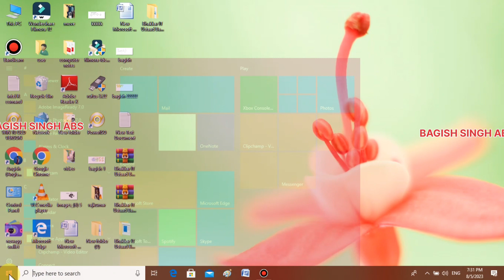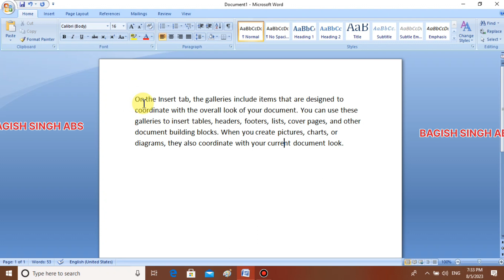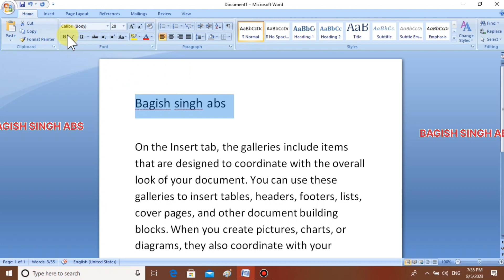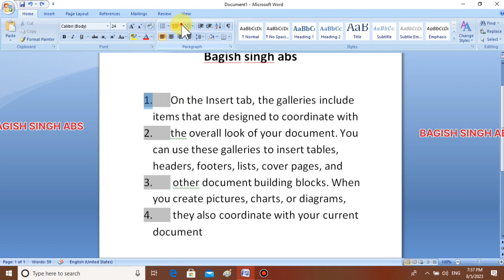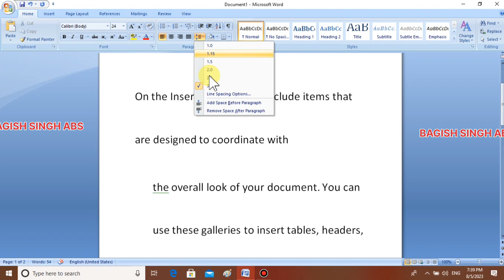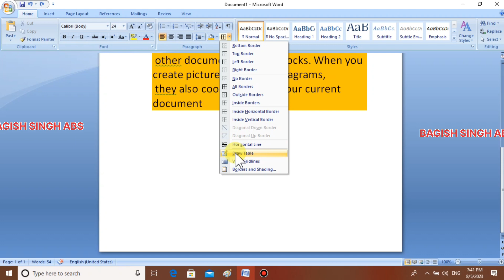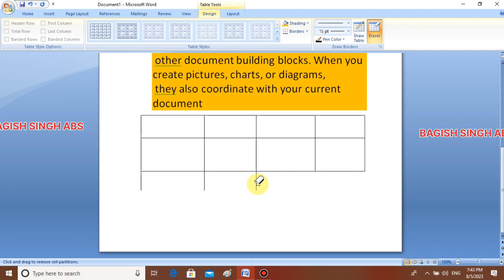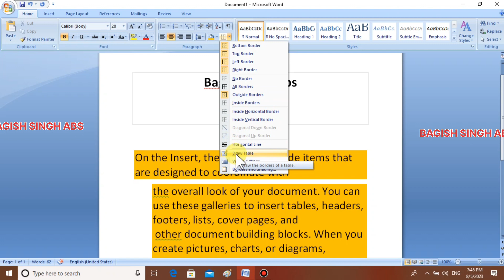# table | MS Word me bhi rabar jaisa table ko mithaye| MS Word मे भी टेबल को रबर से मिठाए 100%गारंटी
Kurti devi
Ms office
Mr photo
Photo shop

Is video me aap sikhenge computer kaise chalate hai.
basic computer course in hindi ki day 1 class me aap
shuru se windows 10 computer ko chalana sikhenge.

chalate hai is bare me bataya gya hai. iske alava computer
desktop, taskbar, start menu or basic computer parts ki
jankari bhi di gayi hai.

agar aap computer me beginner hai toh hamari is 7 day ki
computer class ko dekhkar aap computer ke expert ban
jayenge. aaj ke is digital yug me basic computer skills ka
aana har kisi ke liye jaruri hai isi baat ko dhyan me rakhte
huye hamne is computer training course ko hindi me
banaya hai.
►• Computer Course i...
Computer Course in Hindi Full Playlist - Learn Computer in One Week
Computer Class Day 1 - कंप्यूटर कैसे चलाते हैं - Basic Computer

more
course,computer fundamentals in hindi,computer
parts,computer course in hindi,what is computer?,basic
computer knowledge,input device,output device,basic
computer kaise sikhe,computer course details in
hindi,basic computer knowledge in hindi for
interview,basic computer knowledge in hindi full,basic
computer course in hindi,basic computer knowledge for
competitive exams,computer hardware components, learn

Basic computer course in Hindi, Doston jo computer ko
bilkul nahi jante paheli bar computer sikh rahe hai unke liye
maine ye computer basic ka pura course yane computer
basic tutorial in hindi, computer ki sari jankari isme maine
diyi hai jo pehli bar computer istemal karte samay aapko
honi chahiye. niche topics diye hai. Computer
Fundamental in Hindi.

Display information
Backgraund kaise lagaye
Leptop ko kaise on kare
Ms officer full information
Ms Word full menu information
File
Edit
View
Ms excel
Ms power point
Note pad
Word pad
Paint
Tally ERP 9
COMOND PROMPT
PAGE MAKER
PHOTO SHOP

Computer Definition
Devices of Computer
Input Devices
How to attach and detach devices with CPU Panel
Mic and Web camera
Printer in Computer
Scanner in Computer

My channel :- bagish singh Abs
🙏🙏🙏🙏🙏🙏🙏धन्यवाद🙏🙏🙏🙏🙏🙏